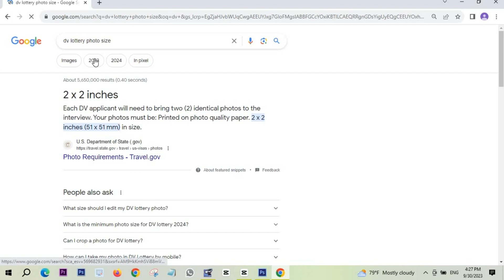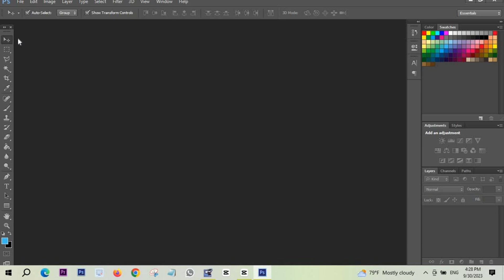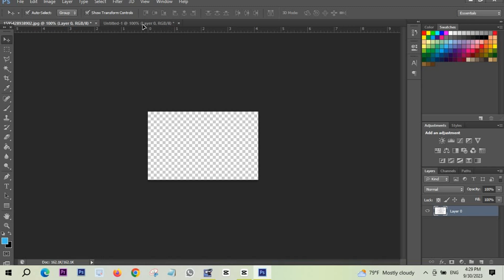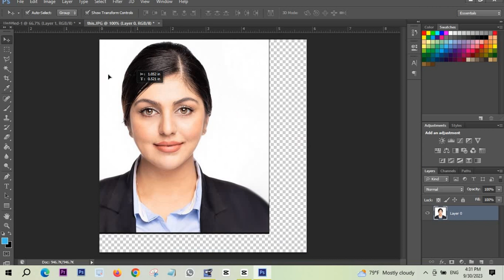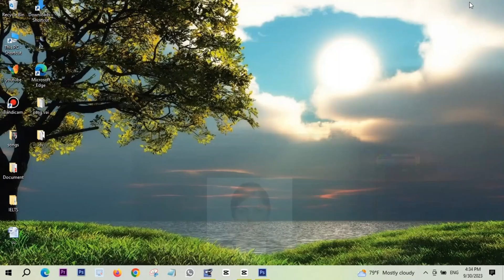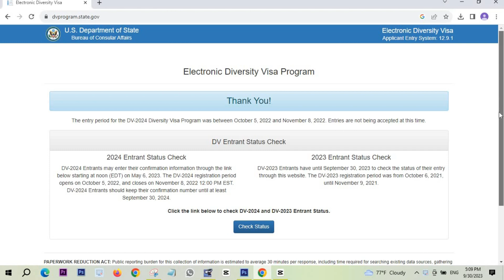How to make dv lottery photo in photoshop ? DV Lottery फोटो कसरी बनाउँने ?